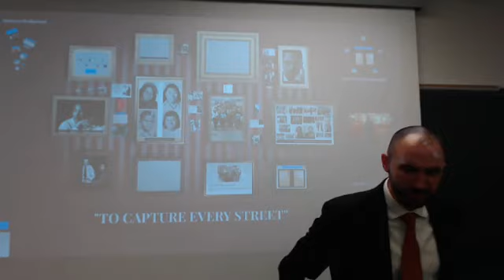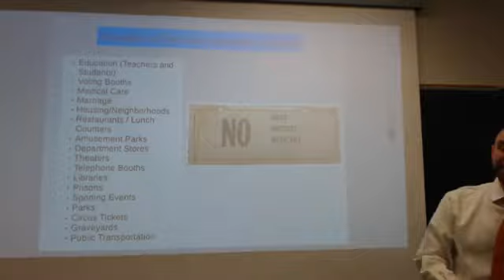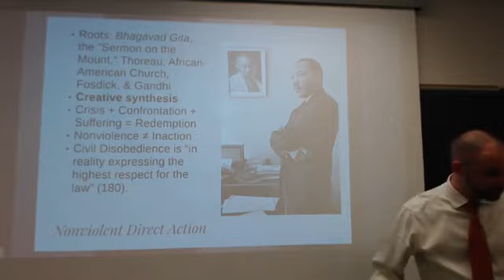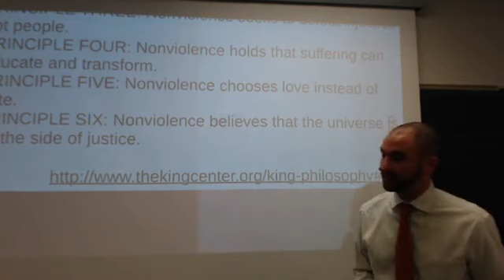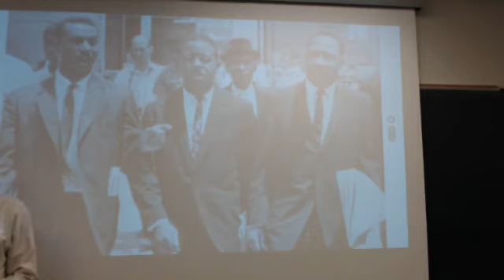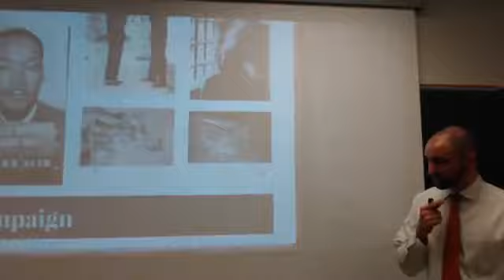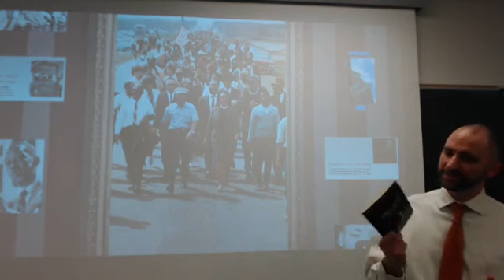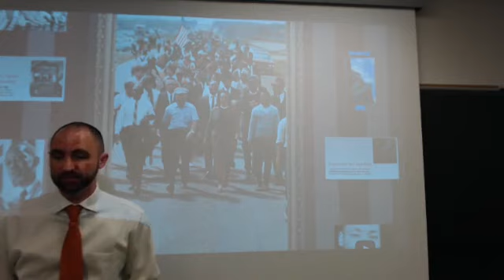To Capture Every Street: A Lecture on Dr. Martin Luther King, Jr.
Created by Clark Moreland
Lecturer of English
The University of Texas Permian Basin
Delivered on 11 February 2019